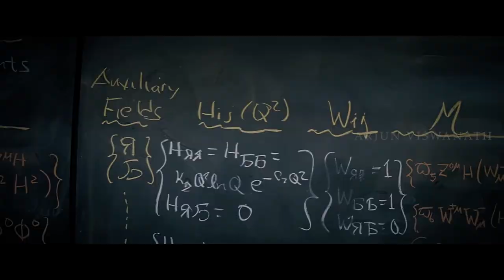INTERSTELLAR MEETS SANTOSH NARAYANAN | Ft. Vaanam Paarthen & Thoondil meen . By Arjun Viswanath